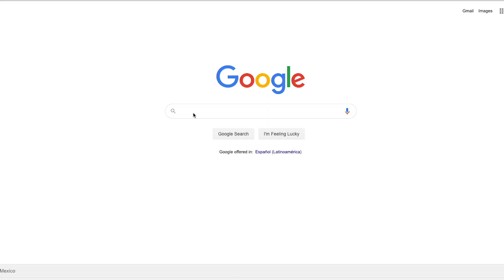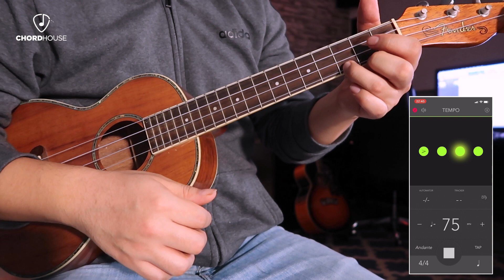3 formas FÁCILES de MEJORAR TUS RASGUEOS en el UKULELE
Camara y Producción: Cero Records, Maw Roldan @MawRoldan
Host y Edición: Ivan Gonzalez @ivangonzalezgt

Guía de video:
0:38 - Abanico
03:59 - Matices
07:20 - Uso del Metrónomo